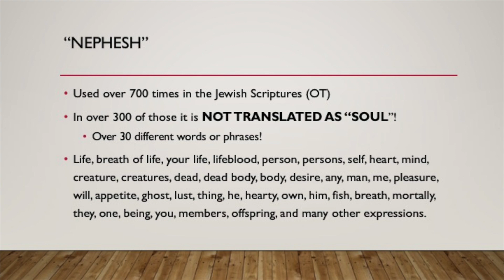Nephesh Part 3 - The Whole is Greater Than the Sum of its Parts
In the entirety of of the Jewish (and Christian) Scriptures, the adjective for eternal is NEVER used with the word nephesh, often translated as soul. What then is a "soul"? Is it what Plato taught and what many "Bible-believing" Christians think?